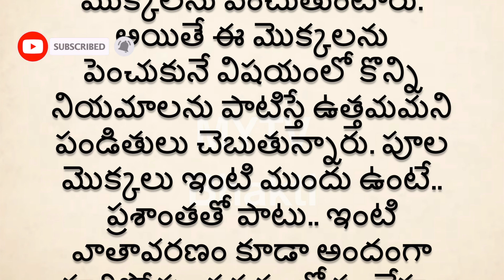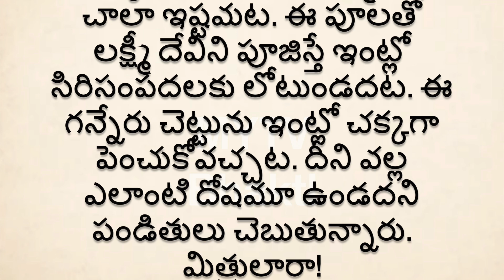ఈపూలు లక్ష్మీదేవికి చాలా ఇష్టమట వీటితో పూజిస్తేlaxmipuja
MYTVBhakti

durgapuja, durga,new,NEW,New,
spirituality ,interestigfacts,shortvideo, devotional,interesting ,interestingfacts, bhakthi, talapatra,mytvbhakti,viralvideo,viral,newvideo,astrology,dharma sandehalu,devotional, talapatra grandhalu, talapatra grandhalu Telugu, talapatra , talapatra nidhi,

devotional,bhakthi,talapatra,dharmasandehalu,jeevithasatyalu,